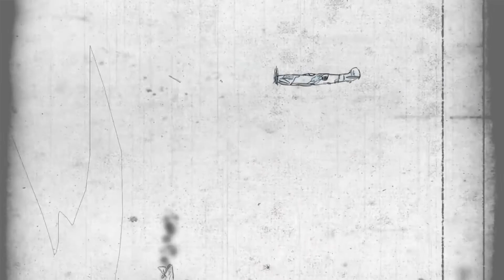Tribute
A tribute to the Inventor of the Spitfire.